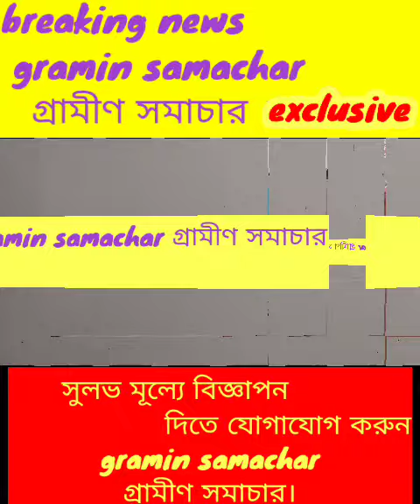অতিরিক্ত গরমে ক্ষতির সম্মুখীন হলদিবাড়ি বাজারের ফল ব্যবসায়ীরা, দেখুন বিস্তারিত।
অতিরিক্ত গরমে ক্ষতির সম্মুখিন হলদিবাড়ি বাজারের ব্যবসায়ীরা।